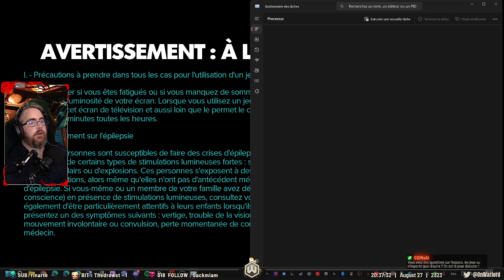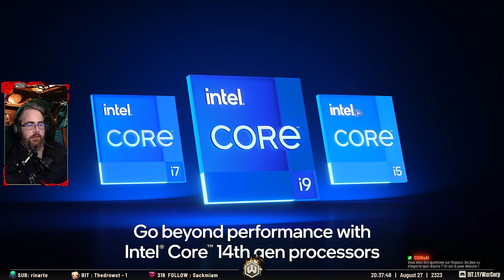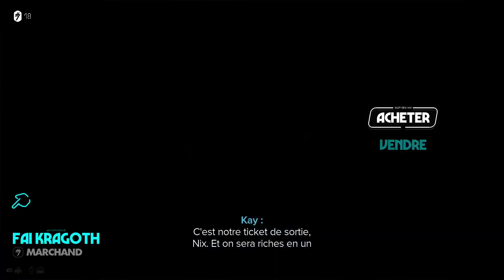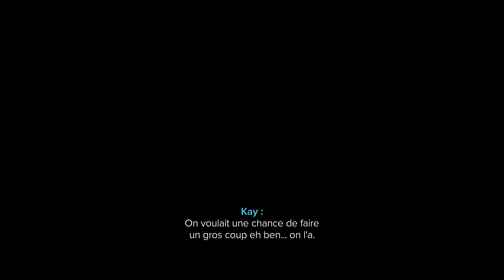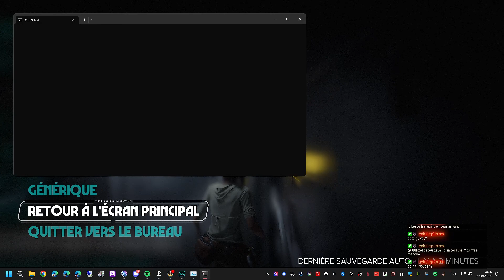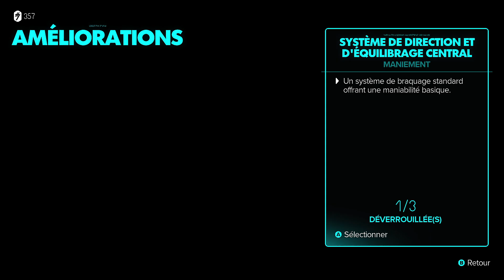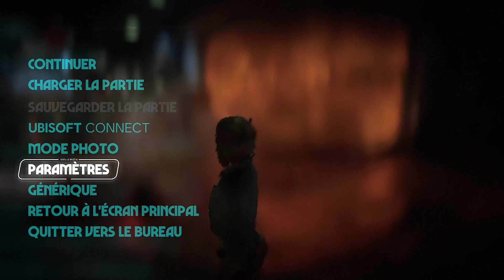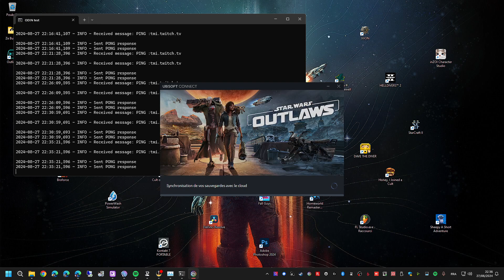🌌STAR WARS OUTLAWS #000🔫 | 🚀CA RAME avec Kay Vess !💥